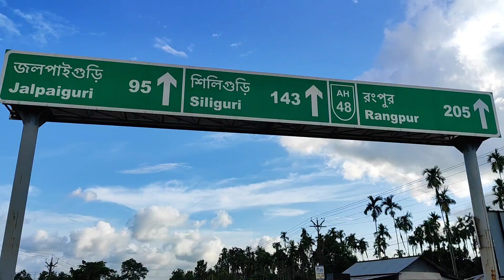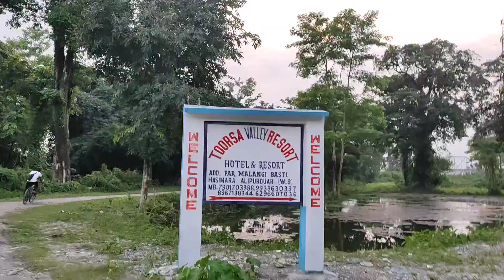SUNDAY LONG RIDE - EXPLORE NEW PLEACE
SUNDAY LONG RIDE - EXPLORE NEW PLACE

Starting location 📍
Jaigaon

Ending location📍
New Hasimara toorsa  Railway bridge,

Video date 👉 30/06/2024 , Sunday

English 👇

Hello friends. Last day we had gone from Jaigaon to Torsa Bridge of New Hasimara with our friends, on our bicycles. We had a lot of fun there. That place was new for us, the view was amazing, it was very beautiful. You can see everything in the video.

Hindi 👇

नमस्ते दोस्तों. पिछले दिन हम लोग जयगांव से न्यू हासीमारा का तोरसा ब्रिज गए थे अपने दोस्तों के साथ, अपनी अपनी साइकिल में। हमलोग ने बहुत ज्यादा मजा किया था वहां पर। वो जग नया था हमलोग के लिए, वाह सा जो नजारा था वो बहुत सुंदर था। वीडियो में आप सब देख सकते हैं। धन्यवाद,